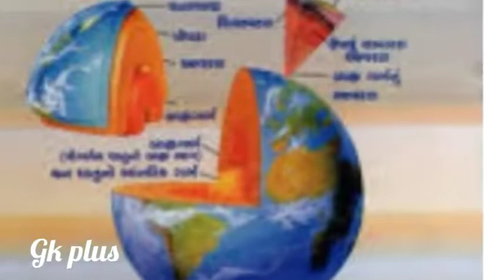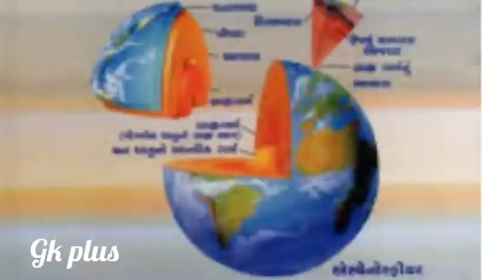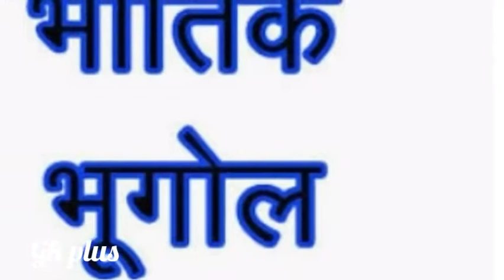भौतिक भूगोल | Physical Geography